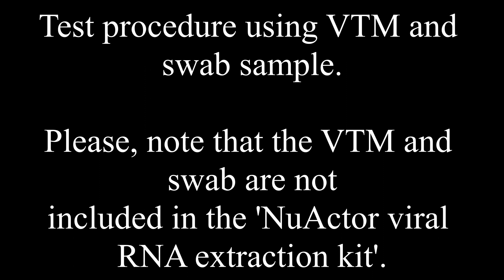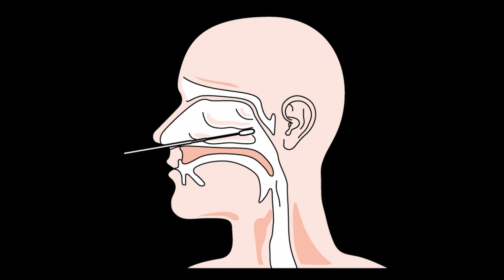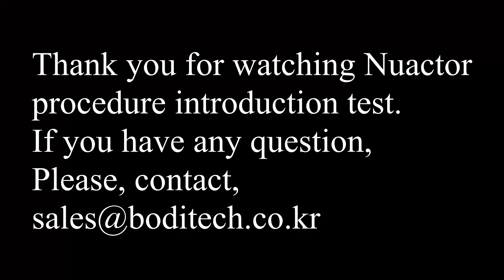Viral RNA extraction using NuActor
Based on the request arrived, we prepared a video on how to prepare the RNA sample using NuActor.
This procedure can be used in laboratory only and it is the preparation to the RNA sample.

This kit was designed to be used in conjunction with Exemplar, however the two can also be used separately.